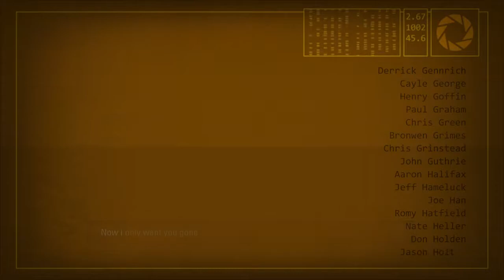Portal 2 - Chapter 9: The Part Where He Kills You + Final Boss + Ending + "Want You Gone"